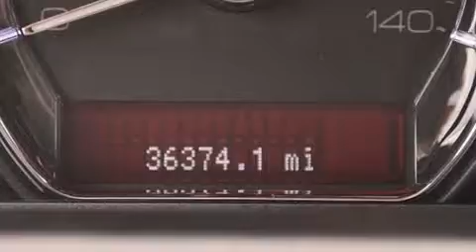2012 Lincoln MKS Fort Lauderdale FL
Haz clic aquí para ver el precio Hemos tenido el honor de servir a la zona de Lake Worth fl , le prometemos que su experiencia superará sus expectativas ! Year : 2012 Make : Lincoln Model : MKS Engine : Motor con 6-Cil de 3.7L Trans . : Transmisión Automática de 6 Velocidades Millaje : 36,305 Stock : 57045 Offleaseonly.com 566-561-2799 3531 Lake Worth Rd Lake Worth , fl 33461